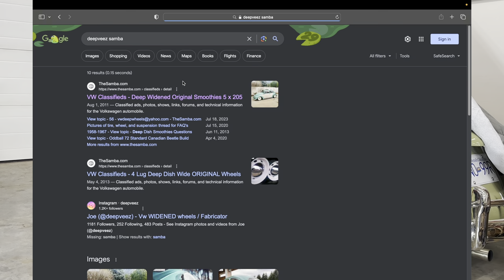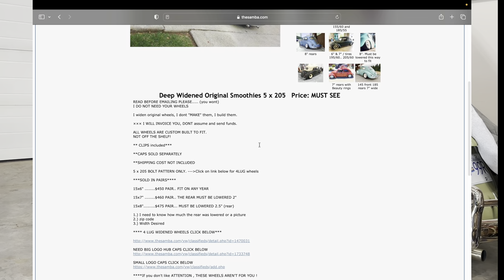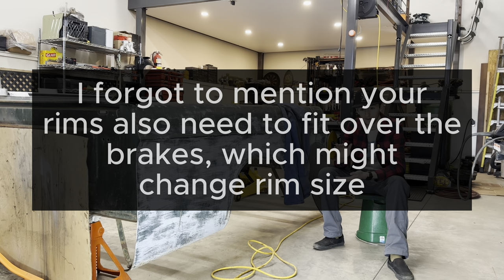How To Pick Out Rims And Tires For A Beetle! (Deep Dish Smoothies)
In this video I talk about how I picked out the rims and tires for my vw beetle. and as I state in the video, there really isn't an easy fool proof way to do it, it just takes a lot of time and measuring and patience. But if you want an easy out for your beetle and like my rims, here's where I got em.